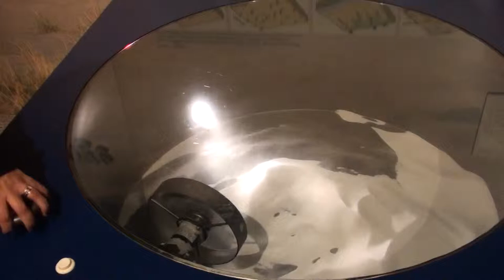Wind Simulator, Museum of Science, Boston 2014-08-30